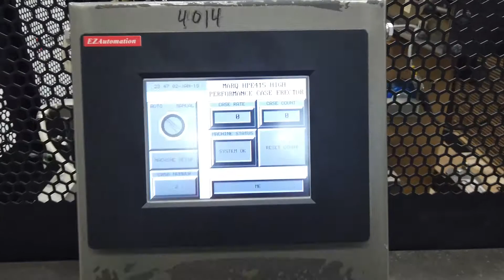G3427 Marq HPE415-2 RH DL Tape Bottom Seal Case Erector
This is a functional video of G3427 a used Marq HPE415-2 RH DL Tape Bottom Seal Case Erector. for more available equipment.​